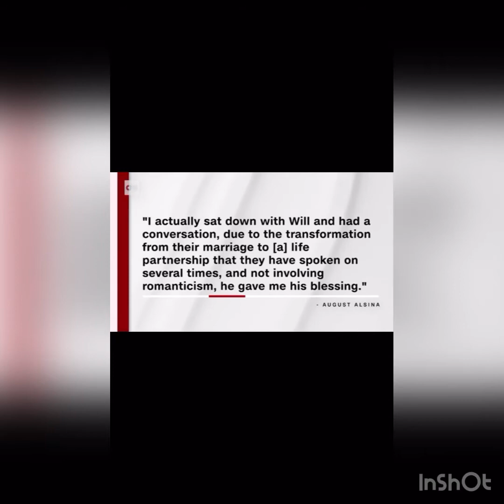Jada Pinkett smith and will smith reaction video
Heyy Royals!! I’m back with another video I’m doing a reaction video of jada pinkett smith confesses her relationship with August Alsina and will smith reaction to how he felt about the whole situation. I jus talked about my opinion and what i thought about it. Put dow the description bellow how y’all feel about this situation. Love Y’all so much 😘😘